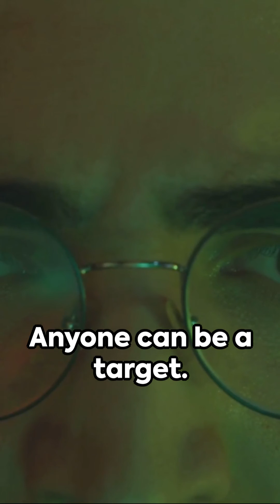10 Cybersecurity Myths Debunked. Time For A Reality Check!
We'll dive into this eye-opening video as we shatter the TOP 10 myths that could be putting your digital life in harms way.

From surprising revelations about encryption to the sobering truth behind deleted data, we unveil the secrets that hackers hope you NEVER discover. Armed with insights from top cybersecurity experts, we're on a mission to equip you with knowledge that keeps your data and information safe online.

Janoll Consulting fuses the art and science of technology to consistently provide impactful solutions that are tailored to the unique needs of our partners.

We don’t just innovate- we innovate with profound purpose. Every line of code we write, every software product we launch, is meticulously crafted with the end-user in mind.

In the vast digital landscape, functionality isn’t enough. Our solutions are designed with a clear intention, they don’t just meet expectations- they redefine them.

With more than thirty years of leadership experience, our team has been on the forefront of partnering with executives as trusted advisors, providing technology development and deployment, custom software solutions, and cybersecurity services that fortify the digital realm.